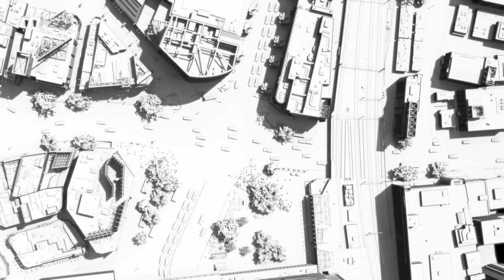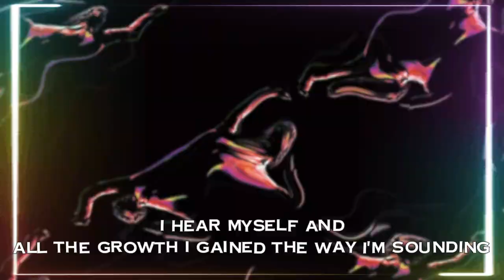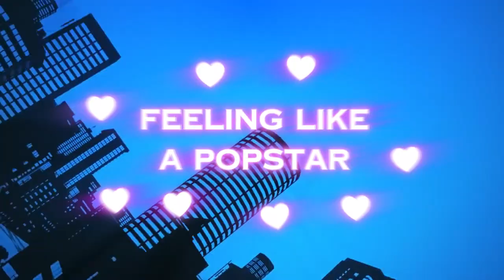RENA SAYAMA RAP SONG | ULTRAMAN | "POPSTAR" {Prod. by @UnknownInstrumentalz}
CREDITS LIST -

Producer/Beat Maker - @UnknownInstrumentalz
Thumbnail/Cover Art By - Alltime Arcade

THE RENA SAYAMA RAP SONG HAS BEEN RELEASED AND THIS TIME WE'RE MAKING THE VENUE ROCK HARD!!!
I really wanted to bring a vibe of a type of song you would hear being performed live. Or a song you could dance to. Something to get the crowd hype and moving!
Keep an eye out for more information over the album, it may be coming soon! ;)

Stay safe

Arcade on!